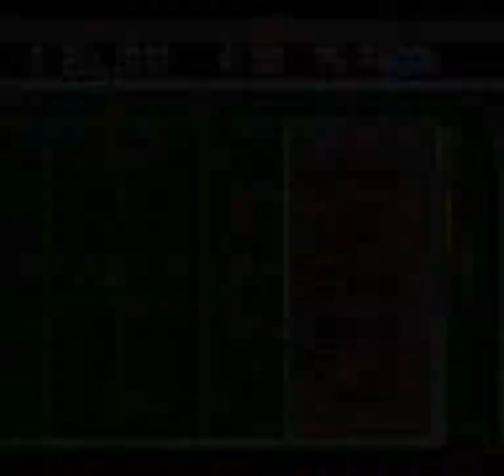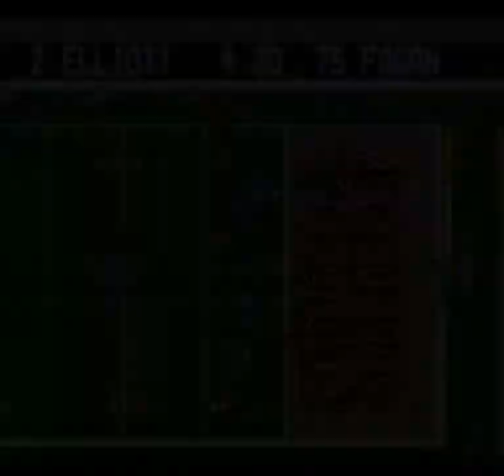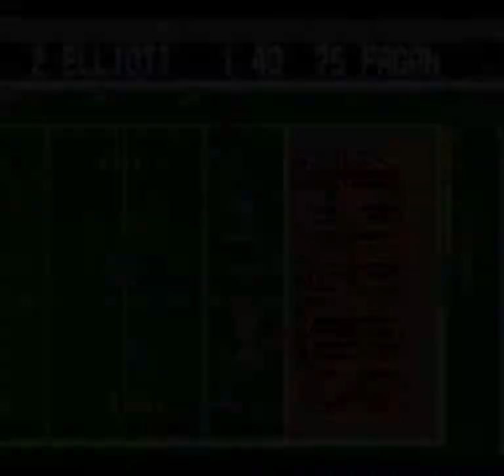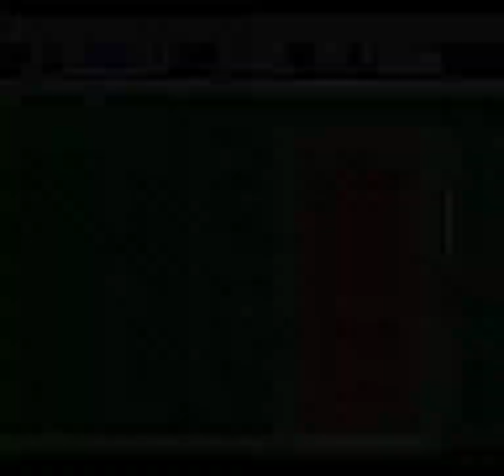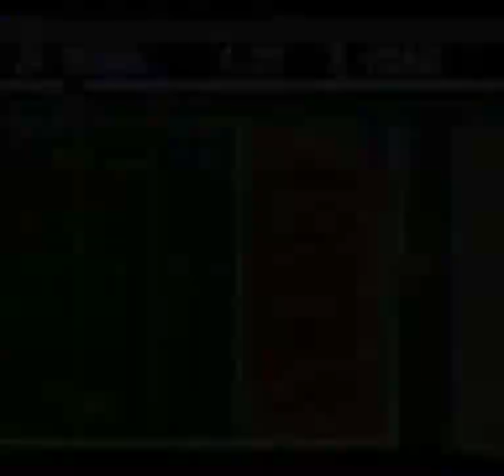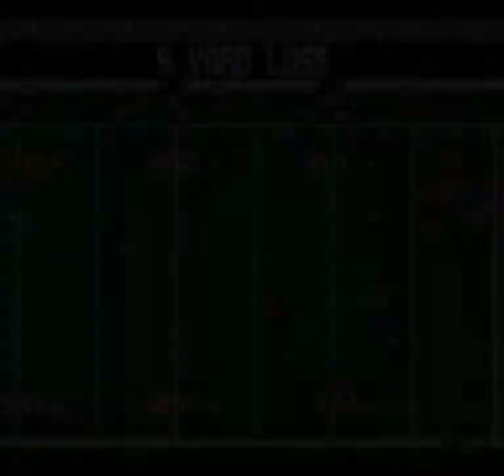Tecmo Super Bowl (SNES) - 49ers 0-16 season: Week 7: at Cowboys